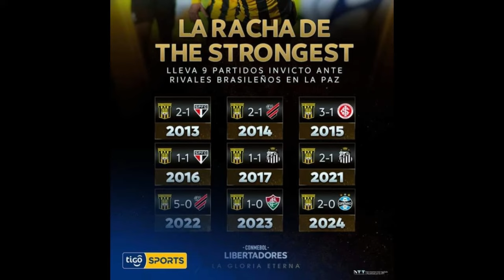THE STRONGEST DERROTÓ A GREMIO | ¡ INICIA EL TORNEO CON UNA VICTORIA IMPORTANTE !